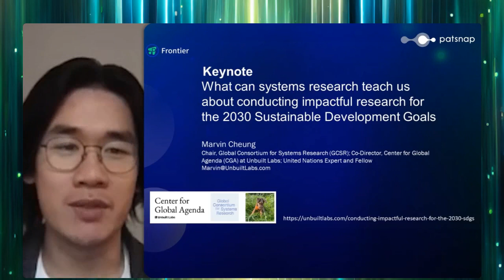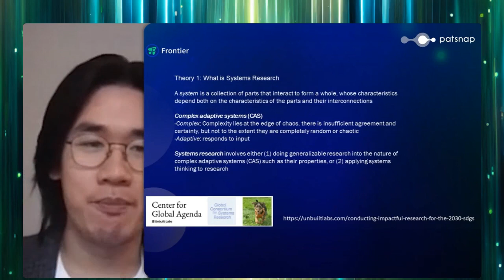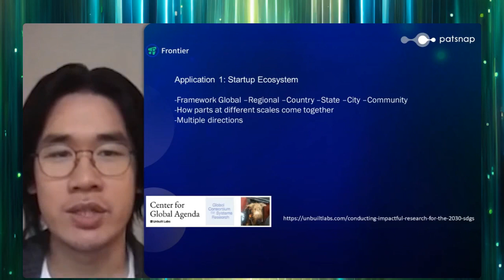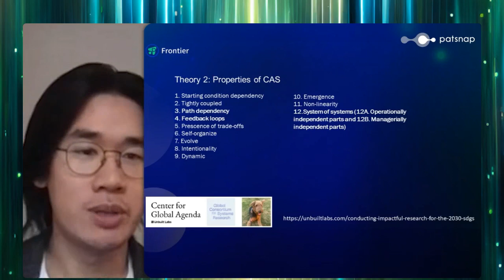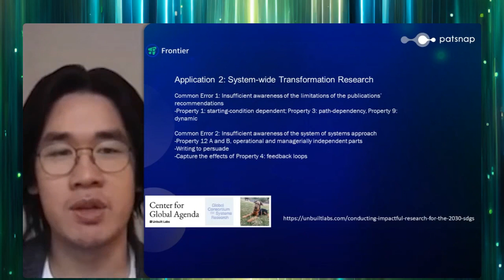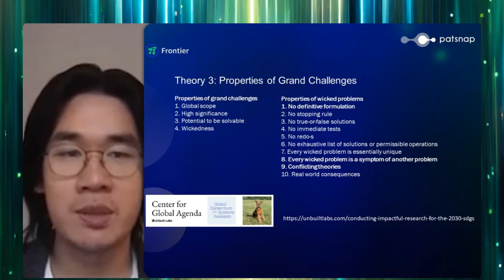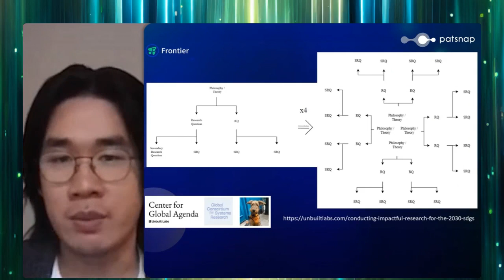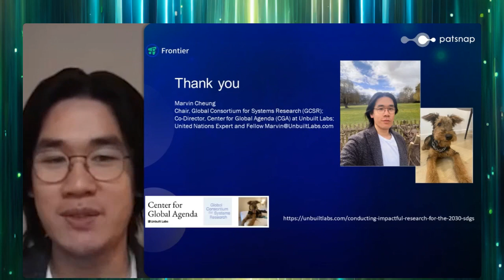Frontier - Conducting Impactful Research for the 2030 Sustainable Development Goals - Marvin Cheung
Join us in exploring the forefront of intellectual property (IP) research and intelligence with the Patsnap Frontier Conference - "The AI Era" session recordings. Each session in this series offers a deep dive into cutting-edge trends and strategies, providing valuable insights for IP professionals, researchers, and enthusiasts.